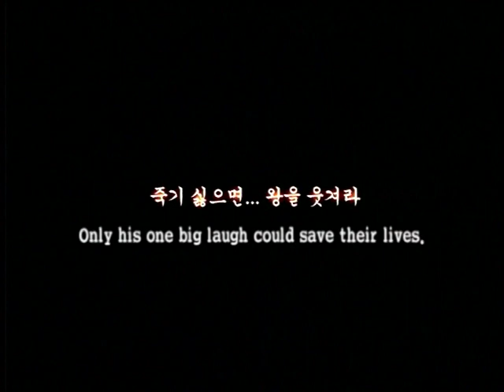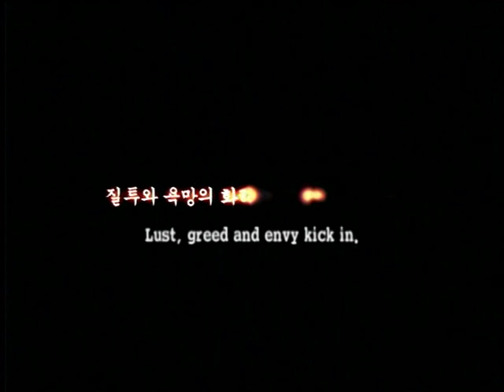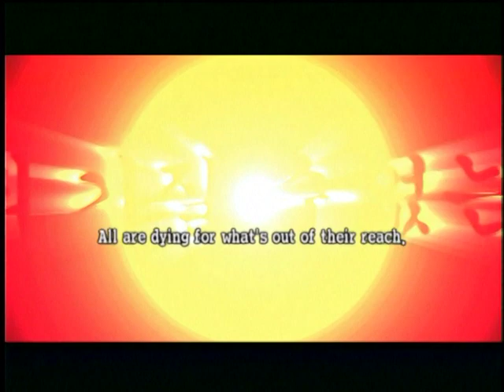King and the Clown (왕의 남자) - Main Trailer with English Subtitles